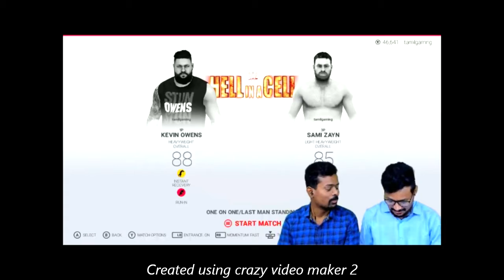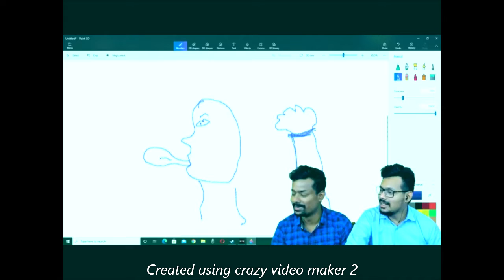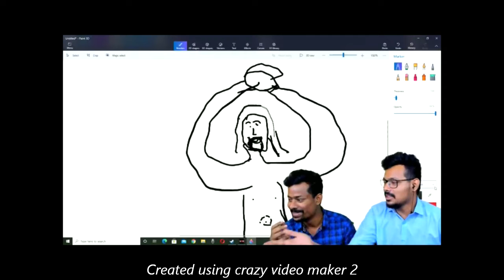ஹெல் இன் எ செல் wwe 2k hell in a cell best and funnymoments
TAMILGAMING CHANNEL LNK..